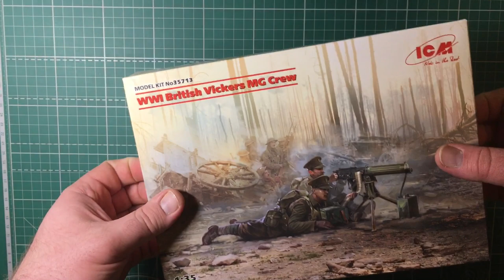Обзор сборной модели 35713 ICM WWI British Vickers MG Crew|Расчет британского пулемета